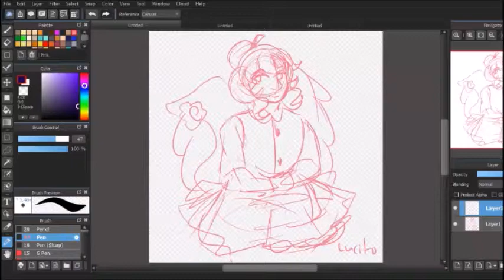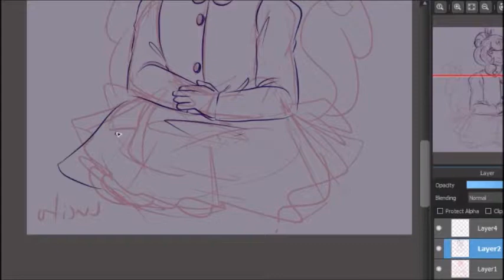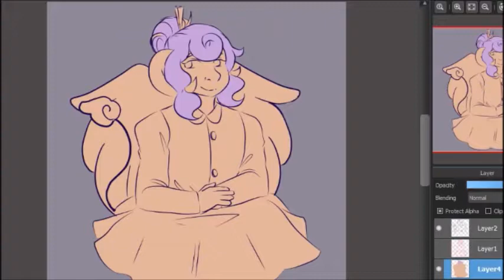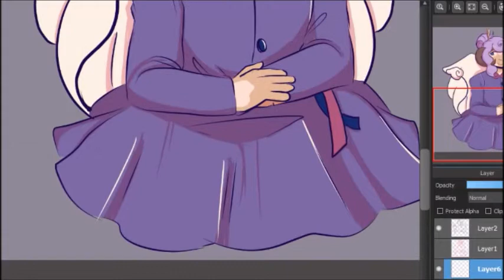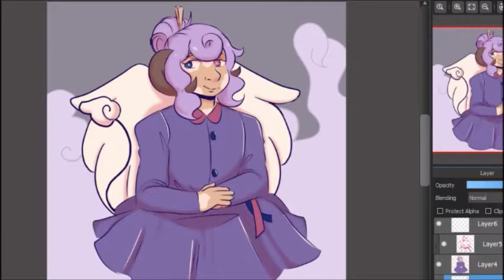ArtFight19: Dreams and Ideals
Art Program: Medibang Paint Pro
Common Tools: Star 05 XP-Pen Tablet, WMM